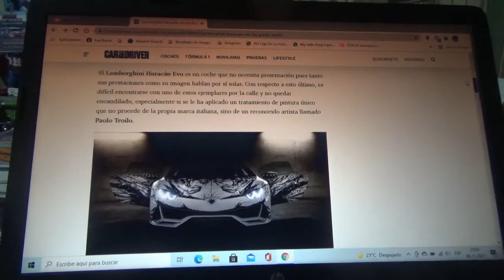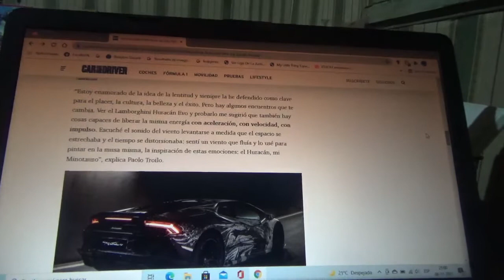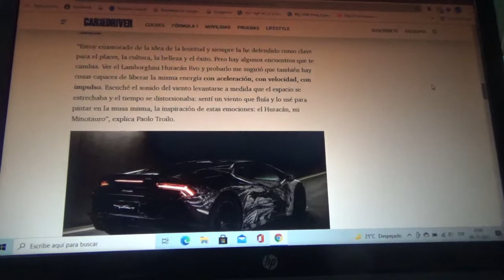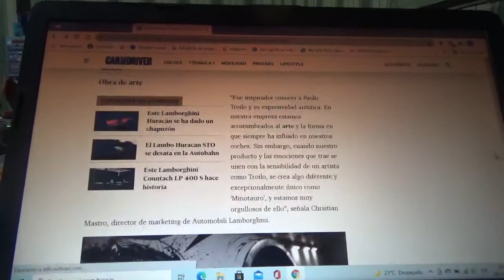Lamborghini Huracán EVO by Paolo Triolo información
Aquí les explico sobre como este afamado artista italiano pintó a este coche superdeportivo de SantAgata Bolognese